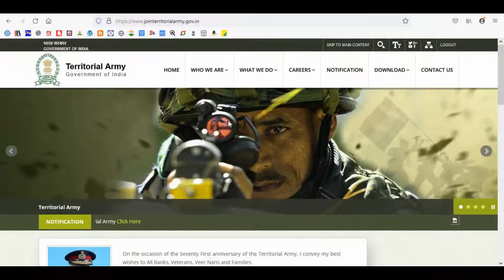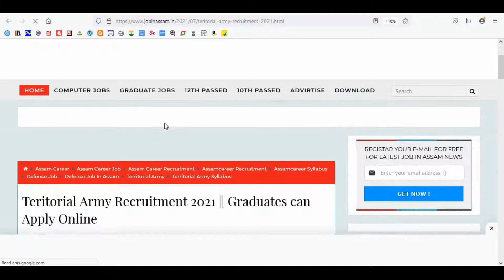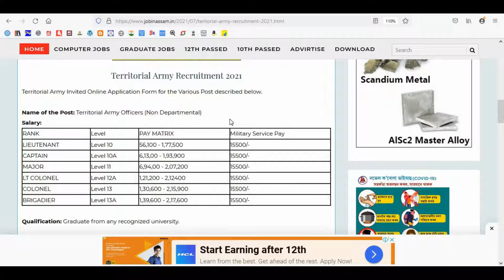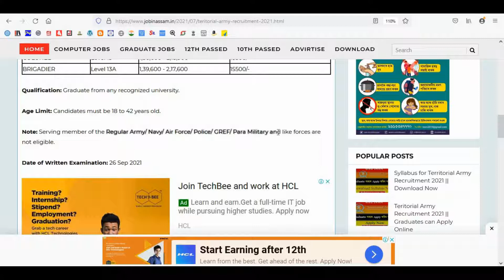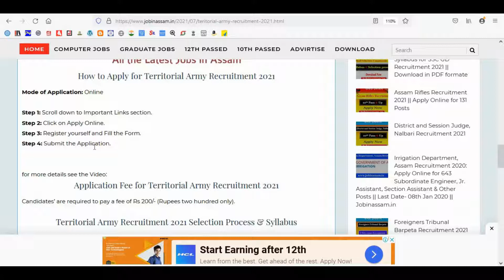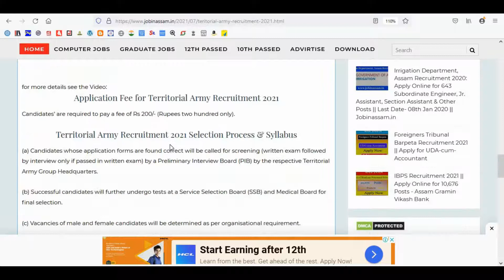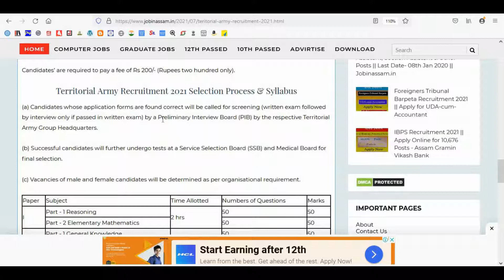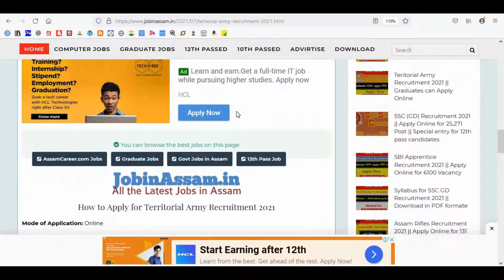Territorial Army Recruitment 2021 || Full Details || Graduates can Apply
Applications are invited from gainfully employed young citizens for an opportunity of donning the uniform and serving the nation as Territorial Army Officers (Non-Departmental. Those Candidates Are Interested to the Following Recruitment Can Read the Full Notification Before Apply Online